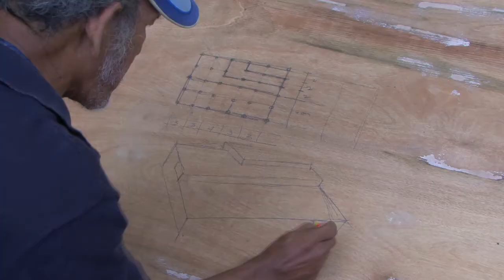An instrument for music and change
The kubing is one of the distinctive sounds of indigenous music in the Philippines, and crafting the instrument by hand has become a time-honored art form. At Talim Island, families in CFCA's Hope for a Family program have formed a livelihood project to sell the handmade instruments for the benefit of the entire community.